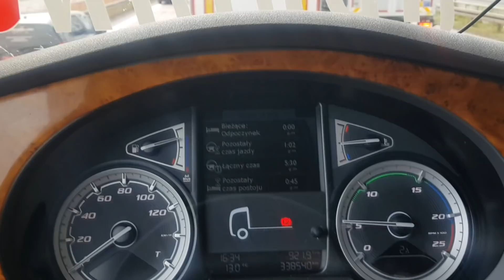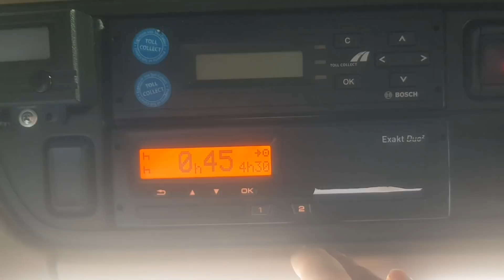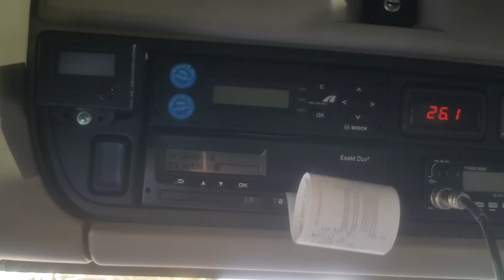BAG-będzie pozew??🙄🤔Niemcy-staulandia 🤨😤cierpliwość kierowcy 😪😫